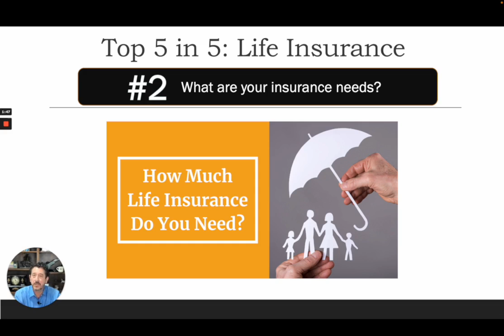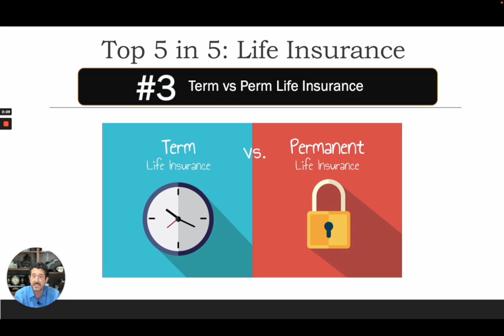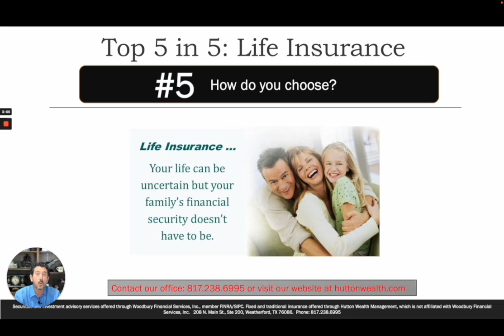Top 5 in 5- Life Insurance Awareness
Too often life insurance is an overlooked aspect of personal finances. A review of your situation may help determine what type of life insurance is appropriate. Contact our office today to discuss your life insurance needs.